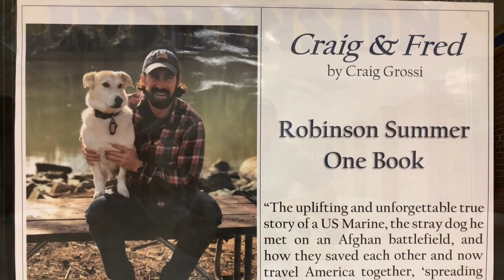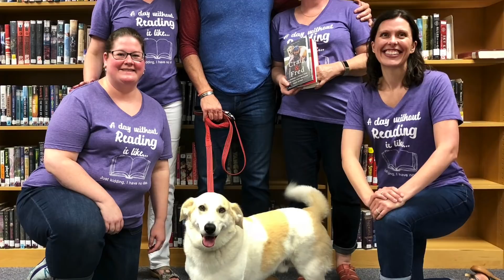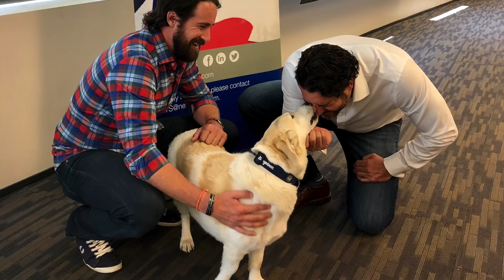On The Road with Craig & Fred Part I: Maine to Colorado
**We are excited to share Part 1 of 'On The Road with Craig & Fred'! Our 3 Part YouTube series where Fred shares his adventures from the summer of 2018 as only he can.**

Fred loves to travel. He enjoys exploring wide open spaces, thick forests, towering peaks and bustling cities! Everywhere he goes is more significant when we consider where his life began. He's been an example to me from the very first time we met in Afghanistan of what gratitude & positivity can accomplish. Its become a philosophy that we love to share, "Stubborn Positivity", and the adventures of Fred are a testament to it's power.

For more info about our books, speaking events, merchandise & pictures from our travels go to: